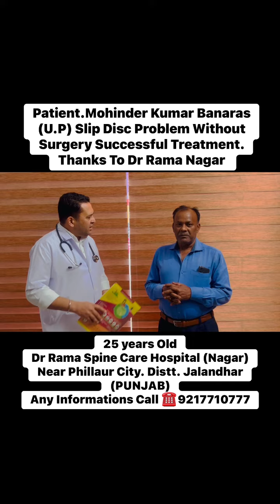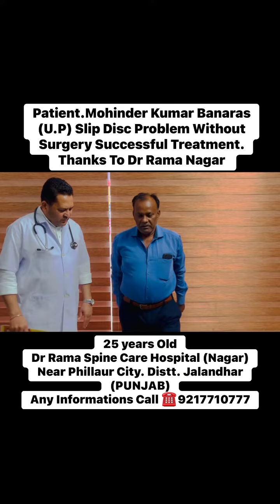New life Patient Mohinder Kumar Banaras (U.P) Slip Disc Problem Without Surgery Successful Treatment